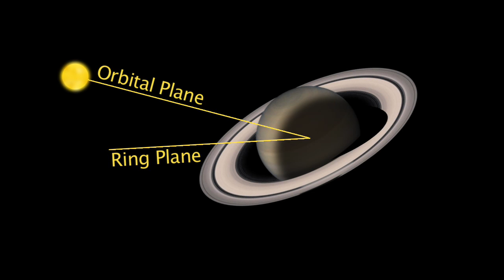Saturn's Flashdance of Lightning [720p]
Cassini scientists have made the first movie of lightning on Saturn, complete with sound effects.

credit: JPL/NASA